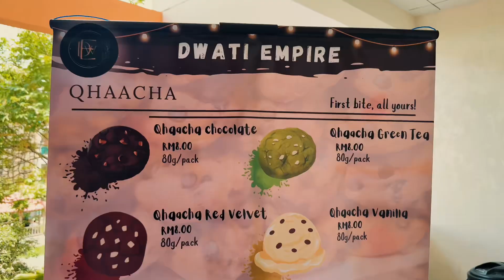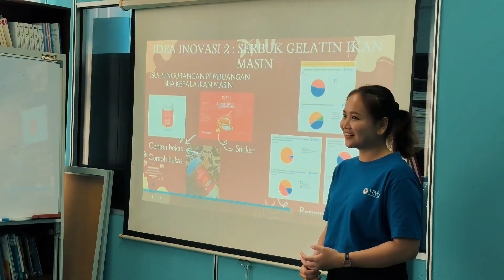Program PUNB - UMS Social Entrepreneurship Pitch Challenge 2024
Program PUNB - UMS Social Entrepreneurship Pitch Challenge 2024 telah berlangsung dengan jayanya pada Rabu, 23 Oktober 2024 di Fakulti Perniagaan Ekonomi & Perakaunan (FPEP), Universiti Malaysia Sabah (UMS).

Pertandingan 'pitching' akhir ini telah melibatkan 10 kumpulan pelajar yang membawakan konsep perniagaan masing-masing. Penjurian pertandingan ini telah melibatkan wakil daripada pihak PUNB, UMS dan usahawan terpilih sekitar Sabah.

Terima kasih diucapkan kepada pihak UMS di atas kesudian menyahut cabaran kolaborasi ini. Tahniah dan syabas diucapkan kepada para peserta yang telah menyertai program ini.